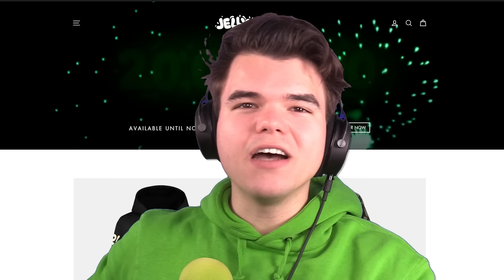Doing SURGERY With A HAMMER ONLY! (Surgeon Simulator 2)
PLAYING SURGEON SIMULATOR But We Have To CREATE A HUMAN!

🛒 MERCHANDISE!

👪 MY FRIENDS!